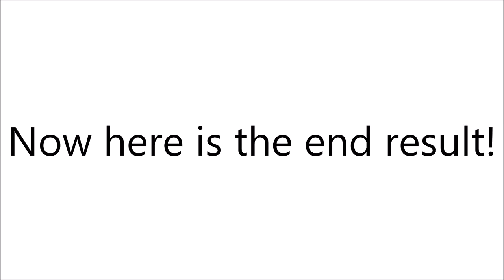Annie Sloan Dark Wax Glaze Tutorial - Quick & Easy Antique Look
The Annie Sloan book I was referring to is Quick & Easy Transformations [Amazon]

The dark wax can be purchased on her site if you live too far away from a stockist:

I used an old shirt as a lint free cloth, but you could do it the expensive way (but you are better off saving old bed sheets/tees, wash and line dry them (no tumble drying at all! [Amazon]